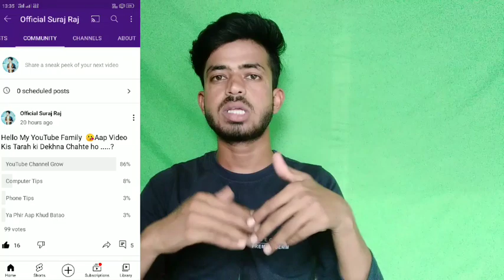मैं YouTube छोड़ दूँगा 😭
this video only educational persons

this video only educational purpose not any harmful content

This video is only educational prose

This  video is not Copyright and not promote  any illegal Activities